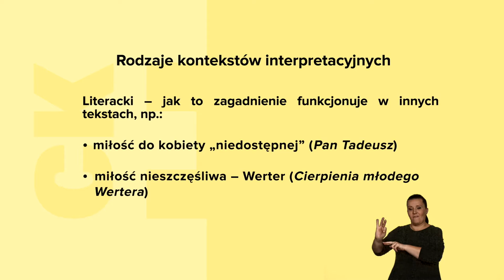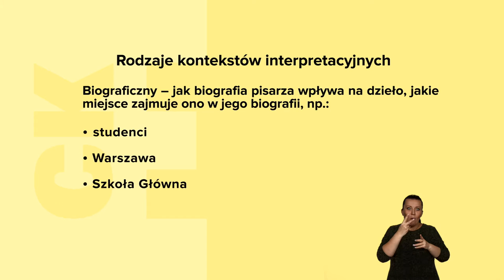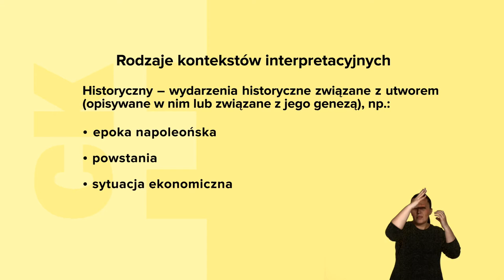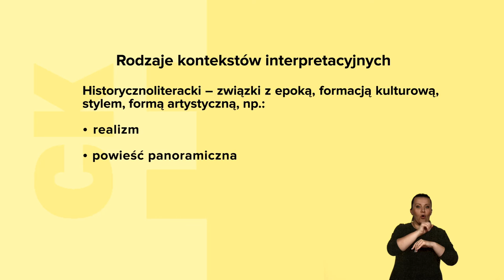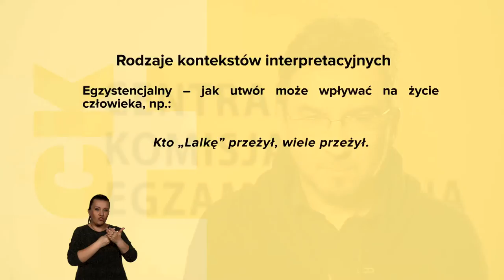Rola kontekstów oraz innych tekstów kultury cz. 2. Wersja dla niesłyszących